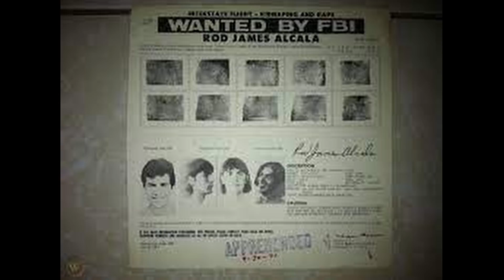Rodney Alcala : The Dating Game Monster : Morbid Makeup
As always, thank you for hanging out and remembering all the women and young girls who lost their lives at the hands of this LOSER with me today.

♡PRODUCTS USED♡
Too Faced Born This Way Super Coverage Multi-Use Concealer
Hourglass Veil™ Translucent Setting Powder
Colourpop Cosmetics Orange You Glad? Eyeshadow Palette
Colourpop Cosmetics Uh-Huh Honey Golden Yellow Eyeshadow Palette
Lunar Beauty Life's A Drag palette
Kaja Orange Blossom Beauty Bento Bouncy Shimmer eyeshadow trio
KVD BEAUTY Dagger Tattoo Liner
Anastasia Beverly Hills Brow Definer
Nudestix Nudies Blush in Sunset Strip
Hourglass Ambient® Lighting Bronzer - Luminous Bronze Light
Urban Decay All Nighter Setting Spray
Nudestix Brow Boost + Set Gel XL
Freck Beauty The Original Freckle
Marc Jacobs Beauty Velvet Primer - Epic Lash Primer
Essence Lash Princess mascara
Colourpop Lippie Pencil in the shade Curvii
Colourpop Lippie Stix in the shade Sike
Colourpop Lippie Stix in the shade Ink Blot
Nail polish is from ColorClub in the shade Where's The Soiree
Earrings are the Uncommon James - Chemistry Rose Gold Earrings